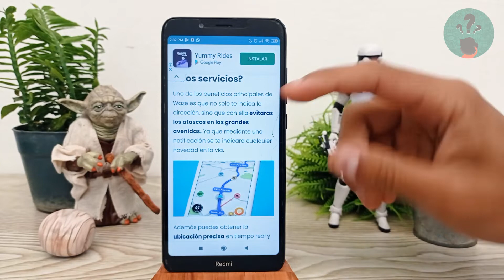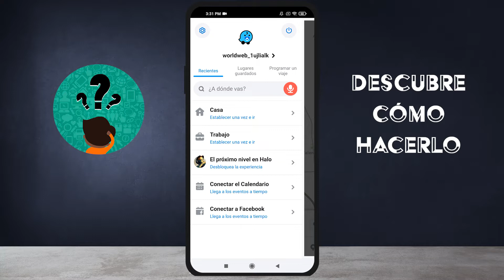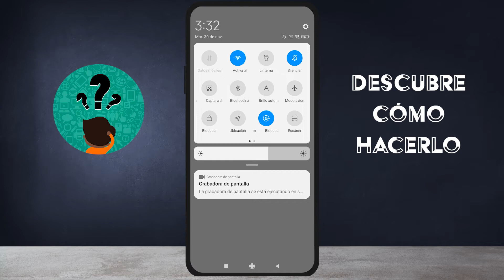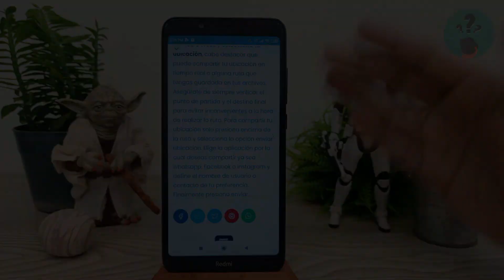¿Cómo Guardar una Ruta en Waze y Usarla Sin Conexión a Internet? - Android e iOS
En este video descubre Cómo Guardar una Ruta en Waze y Usarla Sin Conexión a Internet. En el Canal Descubre Cómo Hacerlo encontrarás el mejor contenido. ¡No te lo puedes perder!